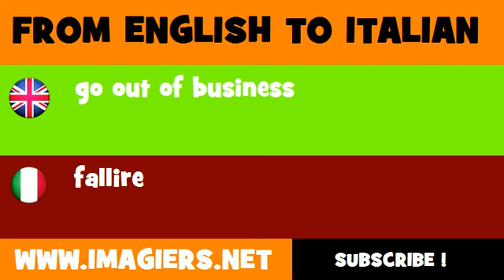FROM ENGLISH TO ITALIAN = go out of business